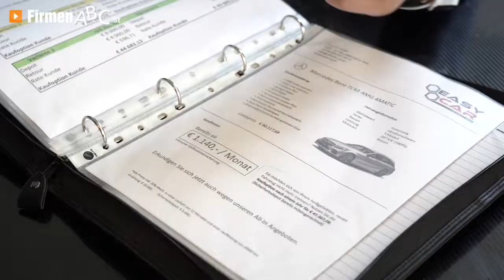Auto-Leasing Tirol: Easy Sell Kfz Handel & Importabwicklung in Hall – Gebrauchtwagen & Kfz-Leasing!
Leasing 2.0, das neue Konzept zur Lang- und Kurzzeitmiete von Luxusautos in über 500 PS starken Supersportwagen – darauf hat sich Easy-Car spezialisiert!

In dem Vorzeigeunternehmen für Auto-Leasing mit Sitz in Hall in Tirol hat man sich mit Leib und Seele der Kundenzufriedenheit verschrieben. Getreu dem Motto „Luxus. Leistbar.“ bieten die Easy-Jungs mit Chef Manuel Schnaller an der Spitze mobilen Luxus zu Top-Preisen. Ziel dabei ist es, dem Kunden zu ermöglichen, einfach in sein neues Auto einsteigen zu können, während sich Easy-Car um die nervigen Kleinigkeiten wie Vignette und Reifen kümmert.

Neuestes Angebot ist die Vermittlung von Gebrauchtwagen. Wenn ein Kunde sein Fahrzeug verkaufen will, inseriert das Team dieses mit professionellen Fotos und nimmt dem Kunden alle Arbeit ab. Auch Suchanfragen können über das Unternehmen  für Kfz-Leasing erfolgreich abgewickelt werden.

Autohaus Easy-Car – the easy way to drive.

Weitere Infos zum Experten für Autoleasing in Hall in Tirol sowie den Angeboten an Gebrauchtwagen und dem Auto-Leasing finden Sie

Zu Easy Sell Kfz Handel & Importabwicklung in Hall in Tirol finden Sie ein ausführliches Porträt